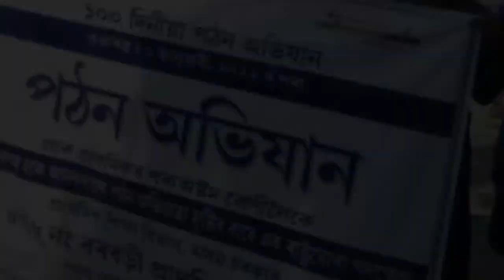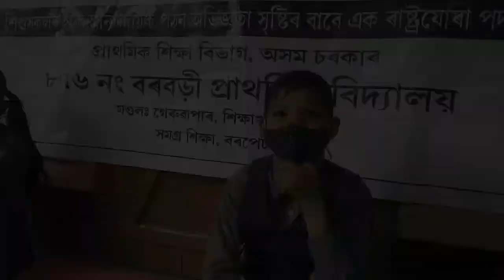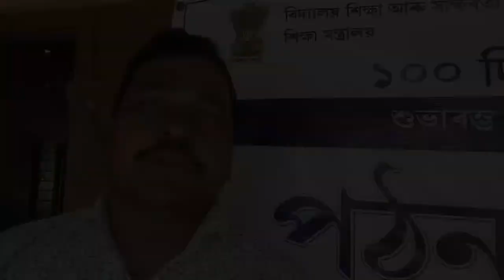100 Days Reading Campaign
876 Barbari LPS